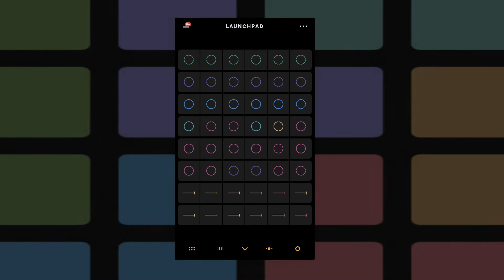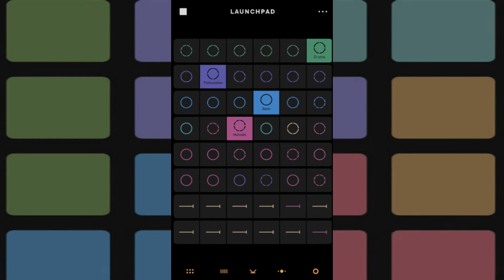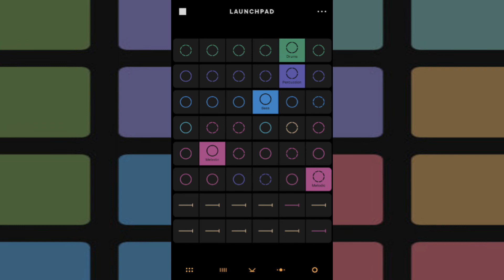Making and Remixing Music Novation Launchpad App - Midnight Sounds C.L.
After years of not making any music (life gets in the way), I decided to start playing my keyboard again and also have fun with some music apps. Using my son's Launchpad app, I made and remix these beats. (NOTE: I had removed it from public view for over 2 years and set it back now Oct 2022).

Midnight Sounds C.L.